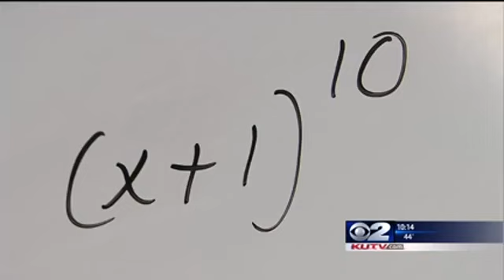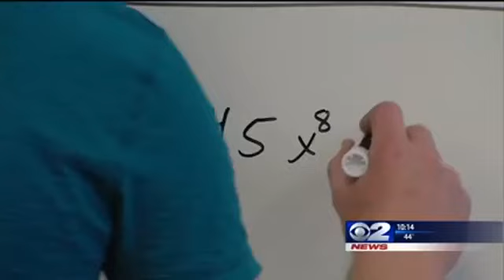High School Junior Makes Big Math Discovery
(KUTV) Lehi High School junior Brock Brown doesn't consider himself a great student  he said he gets mostly B's.  Some would disagree with his assessment after he recently discovered an alternative to what's known in math as a binomial expansion.  Figuring out a binomial expansion takes a lot of calculations  the problem solving can get very long.  Brock's idea makes it faster, easier and a lot less painful, said UVU math Professor Ben Moulton, who discovered Brock's work through the teen's mother who was a student in his college class.  He's gifted, said Moulton.Brock figured out the short-cut to the Binomial expansion during one math class period.  By the end of the class period I had figured it out.  It took me another five minutes to write it in a simplified equation, said Brock.                                                                                      This weekend, the 16 year-old will present his work to community college professors at a conference in California to see what they think.  Moulton, who already showed the work to his UVU colleagues, expects that Brock will be a hit at the conference.  While Moulton thinks Brock would make a great math professor someday, the teen has other plans.  I want to be a Seminary Teacher (for the Church of Jesus Christ of Latter-Day Saints), he said.  Brock, who is also a talented, self-taught piano player, said at the very least, he hopes to show others that math is in everything and that the ability to do math is in everyone.  It's been my life-long thought that nobody is bad at math, he said.